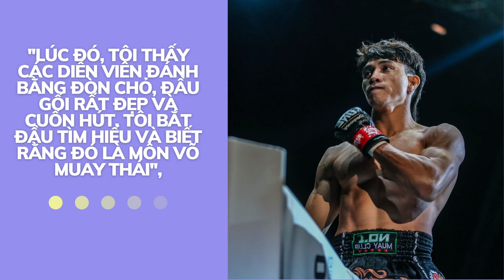Nguyễn Trần Duy Nhất 'Độc cô cầu bại' từ phim ảnh đến võ đài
Võ sỹ Nguyễn Trần Duy Nhất là một biểu tượng của võ thuật Việt Nam với những danh hiệu ở cấp thế giới. Đồng thời anh luôn là tấm gương về sức mạnh và nghị lực để các đồng nghiệp khác học hỏi.
Sinh ra trong một gia đình võ đạo với bố là võ sư Nguyễn Trần Diệu và mẹ là nữ võ sỹ Minh Ánh Ngọc. Chính vì vậy, ngay từ nhỏ, ba mẹ cũng như là ông nội của Duy Nhất đã mở một phòng tập ở nhà. Nhờ đó, anh đã được làm quen với võ thuật.
Những hình ảnh các anh chị tập luyện đã khắc sâu vào tâm trí của Duy Nhất, và rồi niềm đam mê võ thuật đã lớn dần trong anh. Tuy nhiên, phải tới khi Duy Nhất tình cờ xem được bộ phim có tên "Truy tìm tượng phật" của Thái Lan, anh mới cảm thấy thích thú và muốn học theo môn võ mà các diễn viên thi triển trong phim.
"Lúc đó, tôi thấy các diễn viên đánh bằng đòn chỏ, đầu gối rất đẹp và cuốn hút. Tôi bắt đầu tìm hiểu và biết rằng đó là môn võ Muay Thái", Nguyễn Trần Duy Nhất từng tiết lộ về lần đầu được tiếp cận môn võ cổ truyền của Thái Lan.
Đó cũng là bước đầu trong sự nghiệp theo đuổi đam mê của Duy Nhất. Tuy nhiên, không phải mọi thứ đều đến dễ dàng với chàng trai quê gốc Quảng Ngãi. Khi tham gia thi đấu đối kháng, chắc chắn ai cũng có nguy cơ gặp chấn thương, và Duy Nhất cũng từng rơi vào hoàn cảnh đó.
Lần chấn thương nặng nhất của Duy Nhất xảy ra vào năm 2012. Đó là lần Duy Nhất thi đấu với một đối thủ đến từ Thái Lan. Sau khi ra đòn rất mạnh vào trán đối thủ, tay của Duy Nhất bị tác động mạnh và không còn cảm giác. Dù được công bố thắng điểm nhưng Duy Nhất đã rời sàn đấu trong nỗi buồn rất lớn.
Võ sỹ sinh năm 1989 bị xác định gãy xương và bác sỹ khuyên anh mổ bắt vít để nắn xương thẳng hơn. Tuy nhiên, Duy Nhất không muốn sử dụng dao kéo vì lo sợ ảnh hưởng tới thi đấu sau này. Bởi vậy, anh đã từ chối phẫu thuật và quyết định bó bột.
Khoảng thời gian sau đó thực sự rất nặng nề với Duy Nhất khi anh bị cho là sẽ phải sớm giải nghệ với chấn thương nặng. Tuy nhiên, bằng nghị lực và quyết tâm tuyệt vời, Duy Nhất đã nhanh chóng phục hồi để trở lại thi đấu.
Những khó khăn trong sự nghiệp rõ ràng không thể làm Duy Nhất nản lòng. Đó chính là tiền đề để ngôi sao làng võ Việt Nam giành chiến tích 7 lần vô địch thế giới liên tiếp. Không những vậy, cơn khát vàng tại SEA Games đã được Duy Nhất giải tỏa bằng tấm HCV ở SEA Games 31.
Cuối năm ngoái, Duy Nhất tiếp tục ghi dấu ấn bằng chức vô địch tại LION Championship 2022, giải MMA chuyên nghiệp đầu tiên của Việt Nam. Có thể nói, không ai xứng đáng hơn Duy Nhất khi được coi là biểu tượng của làng võ thuật tại Việt Nam. Đồng thời, anh cũng đã thể hiện đúng với danh xưng "Độc cô cầu bại".